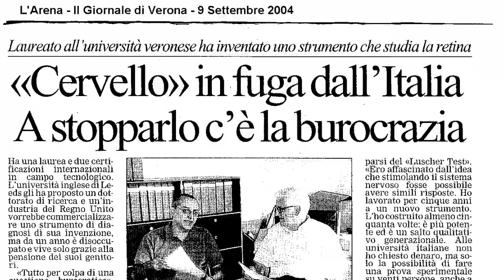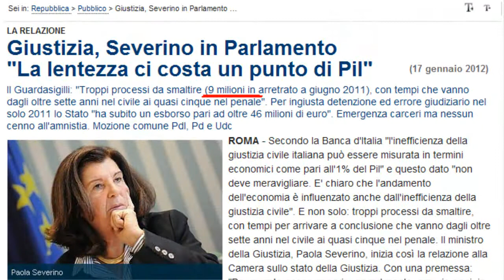La Lega Lombarda fra Storia e Mito (sequel)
Alberto da Giussano ha combattuto al fine di difendere la tradizione di Corruzione, il sistema di Indulgenze e Simonia della tradizione Romana. Perche' i leghisti oggi cantano contro "Il Centralismo Romano di Roma Ladrona", quando la lega e' stata fondata proprio su questi valori?